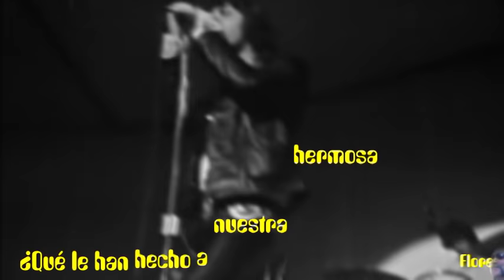The Doors - When the Music's Over (Subtítulado en español).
Otro de los temas más míticos de los Doors que al igual que The End constítuia una estremecedora muestra de la obsesión de Jim por la muerte, uno de los temas predilectos a lo largo de sus escritos. Y también, al igual que con The End, Jim haría de esta larga interpretación uno de los momentos más intensos y dramáticos de sus conciertos. Como se ha dicho muchas veces, estas dos piezas fueron lujosos lienzos en los que Jim colocaría sus improvisaciones recitadas sobre los escenarios. Pese a que la frase "cancela mi suscripción a la resurrección" fue una de las más comentadas del tema, la que se haría más popular, especialmente en los conciertos , fue la legendaria exclamación de Morrison, "Queremos el mundo y lo queremos. ¡ahora!", más propia de un lider de la rebelión juvenil de la segunda decada de los sesenta que de aquel oscuro poeta más cercano al apocalipsis que a las revueltas callejeras.